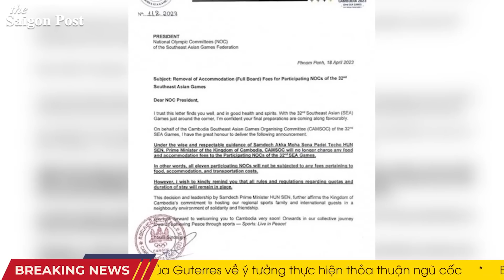Nổ lớn rung chuyển Sevastopol, Ukraine cảnh báo lạnh người về “mùa bom nổ” ở Crimea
00:00 Headline
01:15 Các phe phái Sudan ngừng bắn 72 giờ, Mỹ lo Wagner can thiệp làm trầm trọng vấn đề
03:14 Australia tuyên bố xây dựng quân đội 'răn đe mọi kẻ thù'
05:22 NỔ LỚN RUNG CHUYỂN SEVASTOPOL, UKRAINE CẢNH BÁO LẠNH NGƯỜI VỀ 'MÙA BOM NỔ' Ở CRIMEA
07:35 Người dân Triều Tiên tự chữa trị tại nhà gây tử vong vì y tế yếu kém
10:13 Ông Hun Sen nêu lý do miễn phí ăn ở cho các đoàn SEA Games